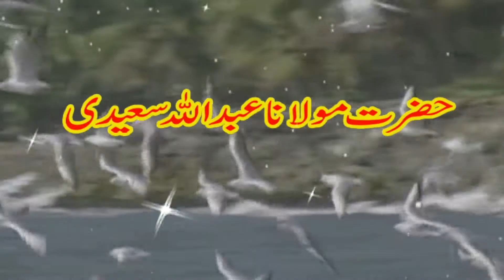مولانا عبداللہ سعیدی 20 ستمبر2020 چشتہ مسجداڈہ گلمرگ رحیم یارخان